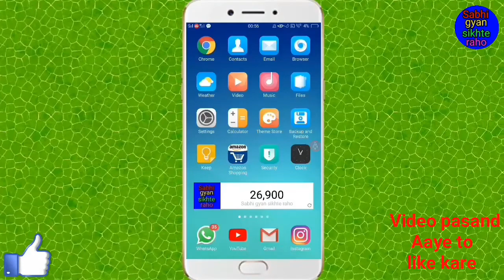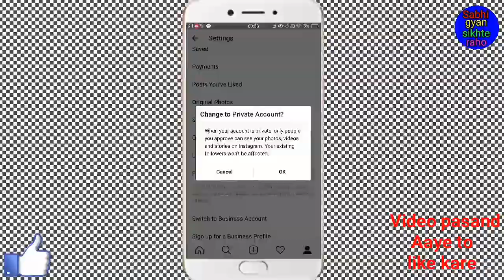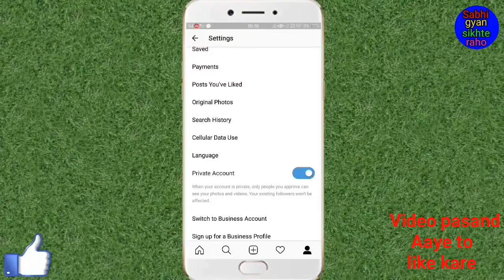Instagram account ko private kaise kare ! How to make Instagram account private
Hi friends is video me main aap ko  Instagram account ko private Karne Ka Tarika bataya hai

(3) Instagram post photo video like history Kaise Dekhe // What is post you've like feature in Instagram
(6) WhatsApp status वीडियो को गैलरी में कैसे सेव करें // How to save WhatsApp status video in gallery
(7) English keyboard se Hindi typing kaise kare // English keyboard se Hindi me Kaise type kare
(14) Mobile ke pattern lock par apna photo kaise Lagaye ! मोबाइल के पैटर्न लॉक पर अपना फोटो कैसे लगाएं
(18) WhatsApp profile फोटो को गैलरी में कैसे सेव करें / WhatsApp profile photo gallery me kaise save kare
phir milenge ek nayi video ke sath Tbtk ke liye by Radhe Radhe bol na Padega